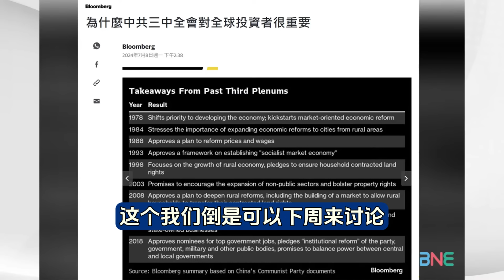中國力保66萬億美元市場：央行出手《金融穩定法》！蔡正元：為潘功勝鼓掌！終於想通了！最看不起李克強時代！@BNETVNZ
主持人：Summer
嘉宾：清华大学法学博士 蔡正元

🔈今日话题：
俄外汇交易几乎100%以人民币结算!从别国进口也用人民币!
北约峰会当下 运20投送中国陆军首次进入欧洲腹地！
美白宫发布拜登健康报告！拜登须引导如何“走上台”!
总统医生称拜登“表现出出色的运动灵巧性”！
OpenAI正式“断供”!中国AI人才需求旺 薪资超金融业排第一!
调查显示中国生成式AI普及率领先全球!远高于平均水平!
ASML两任CEO示警！美国家科学院院长:科研领域被中国追赶 美国怎么办？
美众议院议长:中国占美国制度各种便宜!将全面推抗中法案!
彭博社：中国三中全会对全球投资者如此重要
精准拆弹?!《金融稳定法》直接针对中国66万亿美元金融市场作保障！
中国央行即将迈出大胆一步?彭博：可能会变得更像美联储！

【周三 新西兰时间晚4点30分 - 5点30分直播 （新西兰时间 16：30 / 北京时间12：30 / 澳洲悉尼时间14：30 /吉隆坡时间12：30 / 伦敦时间 05：30 /美国西岸时间  21:30 /美国东岸时间  00:30】